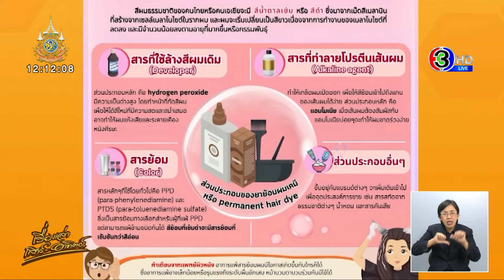อย.ย้ำ ‘ยาย้อมผม’ ปลอดภัย ชี้ยังไม่มีวิจัยเป็นอันตรายต่อตับ-ไต แนะผู้บริโภคอ่านฉลากก่อนซื้อใช้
อย.ย้ำ ยาย้อมผมปลอดภัย แจงข่าวอันตรายต่อตับหรือไต เป็นรายงานต่างประเทศ แต่การสัมผัสสารเคมีบ่อยหรือนานอาจเพิ่มความเสี่ยงสุขภาพ ย้ำ! ผู้บริโภคควรเลือกซื้อเครื่องสำอางที่มีฉลากภาษาไทย รายละเอียดครบถ้วน

จากกรณีที่มีการเผยแพร่ข่าวผ่านสื่อออนไลน์ว่าการใช้ยาย้อมผมบ่อยๆ เป็นอันตรายต่อตับหรือไตนั้น เภสัชกรวีระชัย นลวชัย รองเลขาธิการคณะกรรมการอาหารและยา กล่าวว่า อย. ได้ประสานแพทย์ผู้ให้ข่าวแล้ว ทราบว่าข้อมูลดังกล่าวเป็นรายงานในต่างประเทศ พบผู้ป่วยบางรายมีความผิดปกติของตับและไตสัมพันธ์กับการสัมผัสยาย้อมผม แต่จำนวนเคสไม่มาก ปัจจุบันยังไม่มีงานวิจัยชี้ชัดว่าสารเคมีที่ใช้เป็นส่วนประกอบในยาย้อมผมเป็นอันตรายต่อตับหรือไต แต่การสัมผัสสารเคมีบ่อยหรือนานเกินไปอาจเพิ่มความเสี่ยงต่อสุขภาพ ทั้งการระคายเคืองหนังศีรษะและการแพ้ ซึ่งเป็นเรื่องเฉพาะบุคคล ทั้งนี้ สำนักงานคณะกรรมการอาหารและยา (อย.) ได้ตรวจสอบยาย้อมผมอย่างสม่ำเสมอ พบว่ายาย้อมผมที่มีเลขที่ใบรับจดแจ้ง ใช้ชนิดและปริมาณของสารเคมีเป็นไปตามมาตรฐานสากล มีความปลอดภัยในการใช้ ขอให้ผู้บริโภคมั่นใจ

ผู้บริโภคควรเลือกซื้อเครื่องสำอางที่มีฉลากภาษาไทย ระบุชื่อ ประเภทเครื่องสำอาง แสดงชื่อสารทุกชนิดที่ใช้เป็นส่วนผสม ชื่อและที่ตั้งของผู้ผลิตหรือผู้นำเข้า ปริมาณสุทธิ ครั้งที่ผลิต เดือนปีที่ผลิต เดือนปีที่หมดอายุ (สำหรับเครื่องสำอางที่มีอายุการใช้น้อยกว่า 30 เดือน) คำเตือน ที่สำคัญต้องมีเลขที่ใบรับจดแจ้ง ซื้อจากร้านค้าที่น่าเชื่อถือ มีหลักแหล่งแน่นอนหรือร้านค้าออนไลน์ที่มีการจดทะเบียนพาณิชย์อิเล็กทรอนิกส์กับกรมพัฒนาธุรกิจการค้า เพราะหากใช้แล้วเกิดปัญหาจะได้ติดตามย้อนกลับเพื่อตรวจสอบได้

รองเลขาธิการฯ กล่าวเพิ่มเติมว่า ยาย้อมผมอาจก่อให้เกิดการแพ้หรือระคายเคืองได้ ผู้บริโภคและช่างทำผมควรใช้อย่างระมัดระวัง ปฏิบัติตามวิธีใช้และคำเตือนอย่างเคร่งครัด และควรทดสอบการแพ้ก่อนใช้ทุกครั้ง ถึงแม้จะเป็นยี่ห้อหรือสีเดียวกับที่เคยใช้ก็ตาม โดยทาบริเวณท้องแขนหรือหลังใบหู ทิ้งไว้ 24-48 ชั่วโมง หากเกิดความผิดปกติ เช่น ผื่นคัน ระคายเคือง ห้ามใช้ผลิตภัณฑ์นั้น และอย่าย้อมผมบ่อยจนเกินไป ควรทิ้งระยะห่างในการย้อมผม หากสงสัยข้อมูล โทรสายด่วน อย.1556

โดยก่อนหน้านี้ (12 กุมภาพันธ์) มีข่าวจากกรมการแพทย์ กระทรวงสาธารณสุข ที่ออกมาเตือนกรณีปิดหงอกทุกเดือน ส่งผลเสียอย่างไร?

สถาบันโรคผิวหนัง กรมการแพทย์ ให้ความรู้ความเข้าใจประชาชนเกี่ยวกับผลิตภัณฑ์ปิดผมขาว ซึ่งเป็นผลิตภัณฑ์ที่หาได้ง่าย ราคาไม่แพงมากนัก นั่นก็คือยาย้อมผมเคมี หรือ Permanent hair dye

นายแพทย์ไพโรจน์ สุรัตนวนิช รองอธิบดีกรมการแพทย์ กล่าวว่า สีผมธรรมชาติโดยเฉพาะคนไทย และคนเอเชียทั่วไปจะมีสีน้ำตาลเข้มไปจนถึงเกือบดำ สีดำในเส้นผมธรรมชาติมาจากเม็ดสีเมลานินที่สร้างจากเซลล์เมลาโนไซต์ในรากผม ซึ่งผมจะเริ่มเปลี่ยนเป็นสีขาวเนื่องจากการทำงานของเมลาโนไซต์ที่ลดลง และมีจำนวนน้อยลงตามอายุที่มากขึ้นและกรรมพันธุ์ สำหรับผู้ที่ต้องการปิดผมขาวอาจต้องใช้ผลิตภัณฑ์ปิดผมขาว ซึ่งการย้อมสีผมบ่อยๆ ทำให้เกิดการระคายเคืองผิวหนังบริเวณศีรษะ และก่อให้เกิดอาการแพ้ โดยอาการแพ้นั้นอาจเป็นผื่นเล็กน้อยบริเวณที่สัมผัส หรืออาจมีการแพ้ในระดับรุนแรง ผิวหนังมีอาการผื่นบวมคัน มีน้ำเหลืองซึม หน้าบวม ตาบวม ต่อมน้ำเหลืองบริเวณศีรษะและคอบวมโต โดยอาจมีไข้ร่วมด้วยได้ในบางราย

แพทย์หญิงนันท์นภัส โปวอนุสรณ์ แพทย์ผู้เชี่ยวชาญด้านโรคผิวหนัง สถาบันโรคผิวหนัง กล่าวเพิ่มเติมว่า Permanent hair dye มีส่วนประกอบหลักๆ ดังนี้ 1.Developer คือสารที่ใช้ล้างสีผมเดิม ส่วนประกอบหลักคือ hydrogen peroxide ทำหน้าที่กัดสีผมเดิมออก เพื่อให้ได้สีผมใหม่ที่มีความสดและสม่ำเสมอ hydrogen peroxide นี้นอกจากทำให้เส้นผมแห้งเสียและยังระคายเคืองหนังศีรษะด้วยความที่เป็นด่างสูง 2.Alkaline agent คือสารที่ทำลายโปรตีนเส้นผม ทำให้เกล็ดผมเปิดออกเพื่อให้สีย้อมเข้าไปถึงแกนของเส้นผมได้ง่าย ส่วนประกอบหลักคือแอมโมเนีย เมื่อเส้นผมต้องสัมผัสกับแอมโมเนียบ่อยๆ จะทำให้ผมขาดร่วงง่าย

3.Color คือสารย้อมหลักๆ ที่ใช้กันโดยทั่วไปคือ PPD (para-phenylenediamine) และ PTDS (para-toluenediamine sulfate) ซึ่งเป็นสารย้อมทางเลือกสำหรับใครที่แพ้ PPD แต่สามารถแพ้ข้ามชนิดกันได้ สีย้อมที่ยิ่งเข้มดำยิ่งมีสารย้อมที่เข้มข้นกว่าสีอ่อน 4.ส่วนประกอบอื่นๆ ซึ่งแล้วแต่แบรนด์ต่างๆ จะเพิ่มเติมเข้าไปเพื่อจุดประสงค์การขาย เช่น สารสกัดจากธรรมชาติต่างๆ น้ำหอม และสารกันเสีย นอกจากนี้ยังมีรายงานผู้ป่วยที่มีการสัมผัสกับสารย้อมต่อเนื่องเป็นระยะเวลาหนึ่ง มีค่าเอนไซม์ตับที่เพิ่มขึ้น และมีผู้ป่วยที่มีไตเสื่อมจากการสัมผัสสารย้อมเช่นกัน ดังนั้นหากเลี่ยงไม่ได้ที่จะต้องทำสีผม ควรยืดระยะเวลาระหว่างการทำสีแต่ละครั้งให้ยาวนานที่สุดเท่าที่จะเป็นไปได้ เพื่อลดการสัมผัสกับสารที่ก่ออันตรายต่อร่างกายให้น้อยที่สุด